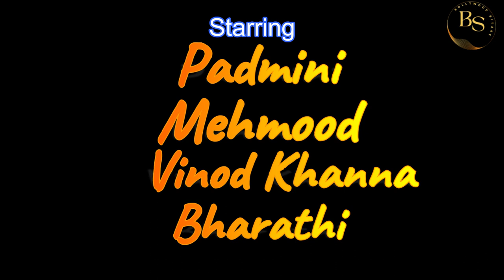Padmini Actress Tamil, Hindi, Malayalam, Telugu.Padmini Filmography.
Tamil, Hindi, Malayalam, Telugu actress
At the age of 16, Padmini was cast as the dancer in the Hindi film Kalpana (1948), launching her career.[5] She acted in films consecutively for nearly 30 years in the first lease of her career.[6] Padmini starred with several of the most well-known actors in Indian film, including Sivaji Ganesan, M. G. Ramachandran, N. T. Rama Rao, Raj Kapoor, Shammi Kapoor, Sathyan, Prem Nazir, Rajkumar, Gemini Ganesan and S. S. Rajendran. Ezhai Padum Padu, released in 1950, was her first film in Tamil. V A Gopalakrishnan taught Padmini sisters Tamil since their mother-tongue was Malayalam. He was associated with Pakshi Raja studios.[1] Padmini Ramachandran's association with Sivaji Ganesan started with the film Panam in 1952.[5] Some of her notable Tamil films include Sampoorna Ramayanam (1958 film) (1958), Thanga Padhumai, Anbu (1953), Kaattu Roja, Thillana Mohanambal (1968), Vietnam Veedu, Edhir Paradhathu, Sri Valli (1961). Other projects include Mangayar Thilakam and Poove Poochudava (1985), Thaikku Oru Thalattu (1986), Lakshmi Vandhachu (1986) and Aayiram Kannudayaal (1986). Some of her Malayalam films include Prasanna, Snehaseema, Vivaahitha, Adhyaapika, Kumara Sambhavam (a 1969 Tamil/Malayalam bilingual), Nokkethadhoorathu Kannum Nattu (1984). Whereas Vasthuhara and Dolar marked the latter's last few films in her acting career and in Malayalam too after which, she immediately retired as an actress and hasn't appeared in any movies since.[4]

In two of her Bollywood films— Mera Naam Joker (1970), also Rishi Kapoor's debut film and Jis Desh Mein Ganga Behti Hai (1960), she was paired with Raj Kapoor. She did another film with Raj Kapoor – Aashiq (1962). Her other Bollywood films include Amardeep (1958), Payal (1957), Afsana (1966), Vaasna (1968), Chanda Aur Bijli (1969) and Babubhai Mistry's Mahabharat (1965).[1] Her most famous was Thillana Mohanambal- a Tamil film where she plays a dancer competing against a musician to see, whose skills are better.[4] She also acted in a 1957 Indian-Soviet film Journey Beyond Three Seas (Hindi version: Pardesi) based on the travelogues of Russian traveler Afanasy Nikitin, called A Journey Beyond the Three Seas.
In 1961, Padmini married Ramachandran, a U.S.-based physician.[4][1] She immediately retired from films, joined her husband in the United States, and focused on family life.[4] The couple had one son, born in 1963, who now lives in Hillsdale, New Jersey and works for Warner Brothers.[7][5] Sixteen years after her wedding, in 1977, Padmini opened a classical dance school in New Jersey, named the Padmini School of Fine Arts.[5] Today, her school is considered one of the largest Indian classical dance institutions in America.[citation needed]. Actress Sukumari was the maternal first cousin of Padmini and her sisters (the Travancore sisters). Shobana, the famous dancer, is the niece of Padmini. Malayalam actress Ambika Sukumaran is her relative. Actors Vineeth and Krishna are among her relatives. Padmini died of a heart attack at the Chennai Apollo Hospital on 24 September 2006 (aged 76 at the time). She was hospitalized on the previous day when she suffered a fatal heart attack during a meeting with the then Tamil Nadu CM M. Karunanidhi. She was survived by a son, who is settled in the United States. Padmini was well known for her professional rivalry with actress Vyjayanthimala, the successful dancer-actress.[8] They performed a dance number in the Tamil film Vanjikottai Valiban; the well-known song was "Kannum Kannum Kalanthu", which was sung by P. Leela and Jikki. In the song, they were pitted against each other. Due to their professional rivalry, the song has a cult following since the film was released.[8]
Awards
Won
1954 – Film Fans Association Award for Best Actress[9]
1957 – The "Best Classical Dancer Award" from Moscow Youth Festival
1958 – Kalaimamani Award from the Government of Madras State
1959 – Film Fans Association Award for Best Actress
1960 – Certificate of Merit for Veerapandiya Kattabomman at the Afro-Asian Film Festival[10]
1961 – Film Fans Association Award for Best Actress
1966 – Filmfare Award for Best Supporting Actress for Kaajal
1966 – Film Fans Association Award for Best Actress
1970 – Tamil Nadu State Film Award for Best Actress for Thillaanaa Mohanambal
1990 – Filmfare Lifetime Achievement Award – South
2000 – Tamil Nadu State Film Honorary Award – Kalaivanar Award
Nominated
1960 – Filmfare Award for Best Actress for Jis Desh Mein Ganga Behti Hai